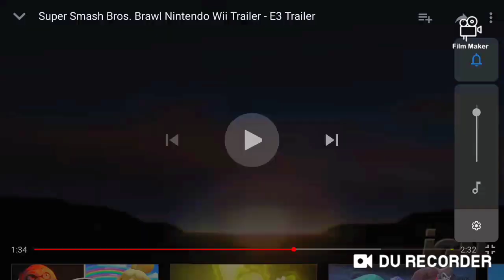Lego Wario (AKA Wario Vs. Scrooge McDuck)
I just got both Lego Minifigures of Wario and Scrooge McDuck today so I did this video.